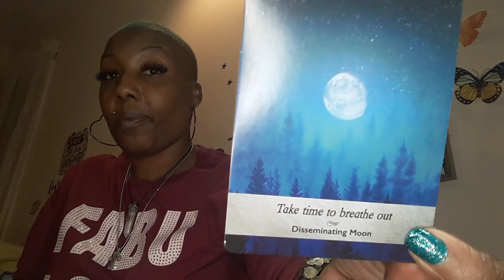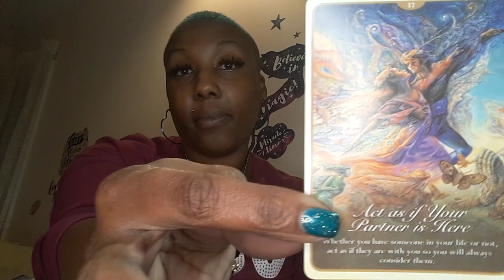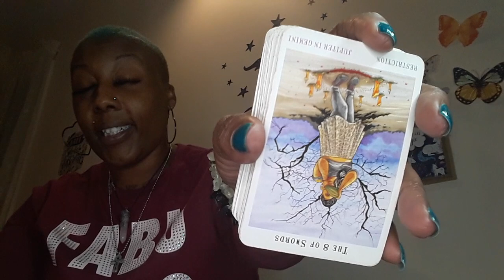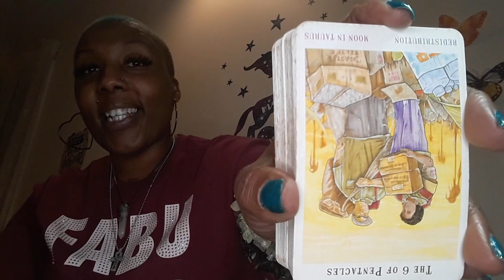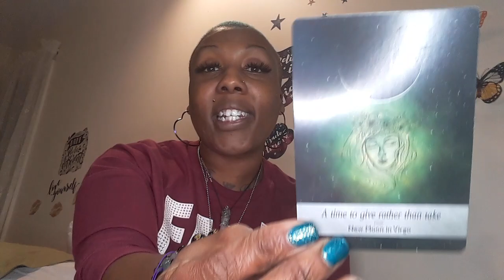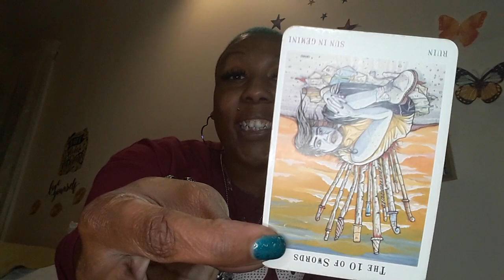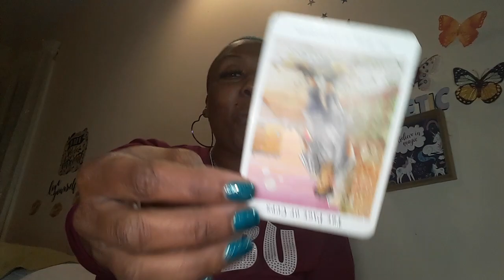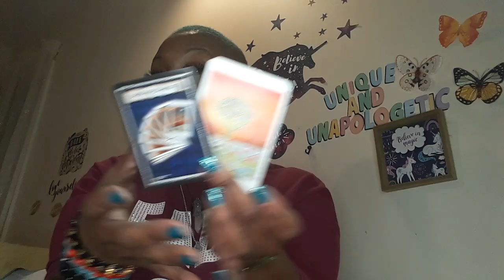TAURUS~ROLLING DICE NOTHING WILL COME OF THIS SITUATION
EARTH SIGN-TAURUS